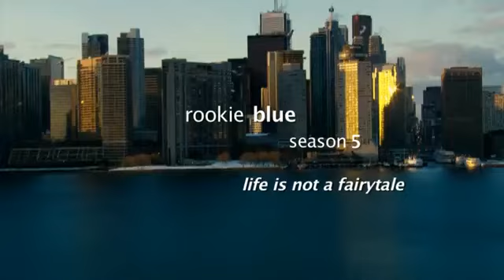Rookie Blue - Season 5 Featurette